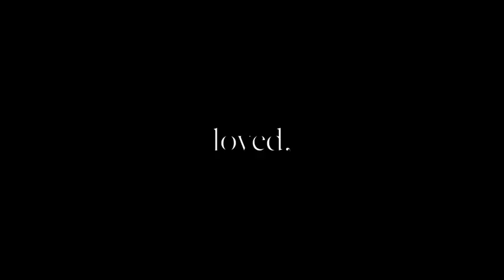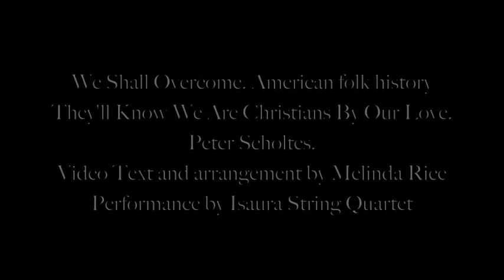We Shall Overcome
An American song, with roots that date back to text attributed to "I'll Overcome Someday" by Methodist preacher Charles Albert Tindley, and parts of the melody attributed to "If My Jesus Wills" by Baptist choir director Louise Shropshire, this song became an anthem through its presence in the American Civil Rights movement, through Pete Seeger's passing along of the song with his own rendition, and a reference to its lyrics by Dr. Martin Luther King Jr. "We shall overcome because the arc of the moral universe is long, but it bends towards justice."
The secondary melody in this arrangement is of a refrain from Peter Scholtes' "They'll Know That We Are Christians By Our Love".

Arrangement and video text by Melinda Rice
Performance by Isaura String Quartet
recorded by Matthew Setzer at Soniferous